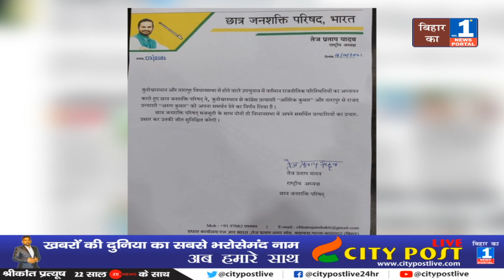Tej Pratap ने कर दिया बड़ा ऐलान, उपचुनाव में CONGRESS के लिए करूंगा प्रचार, Atirek Kumar की होगी जीत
Tej Pratap ने कर दिया बड़ा ऐलान, उपचुनाव में कांग्रेस के लिए करूंगा प्रचार, अतिरेक कुमार की होगी जीत